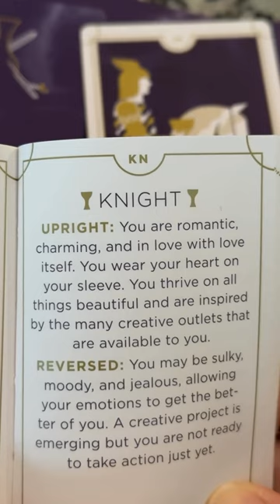My dog can read.